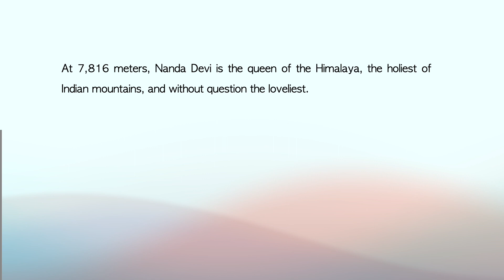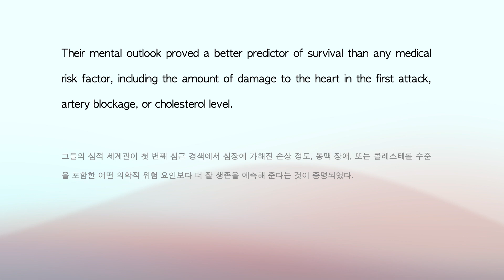[영어 문장 3개 ]어휘와 문장 구조가 좋은 문장 읽고 해석하기 44 (pdf제공/월수금 업로드)